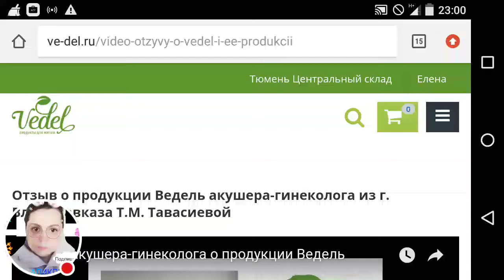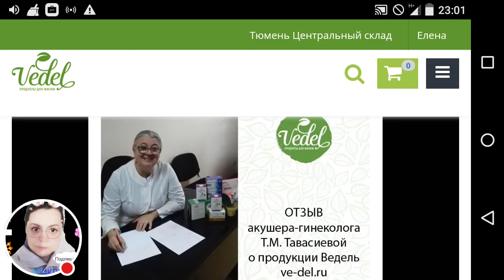Отзыв акушера - гинеколога о продукции Ведель